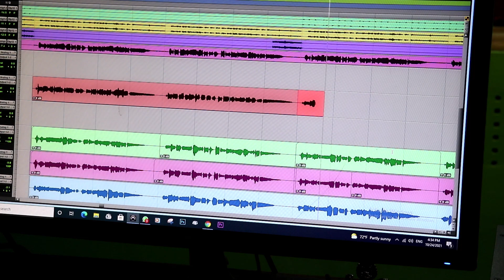Mugu Bus Accident || मुगु बस दुर्घटना २०७८ - Dharmaraj Neupane/Tika Pun/Janga lal Sharki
➤ 🎧 AUDIO CREDITS :-
➤ Bishesh Digital Presents
➤ Song - मुगु बस दुर्घटना २०७८
➤ Vocal - Dharmaraj Neupane/Janga Lal Sharki/Tika Pun
➤ Lyrics -  Janga Lal Sarki/Sarjan Baral
⏩️ Arranger : Bijay Thapa
⏩️ Recordist : Sher Saund
⏩️ Mix//Mastering : Bijay Thapa
➤Instrument Players
    ➤ Madal/Dholak/Tabla: Meghraj lungeli/Kumar Maharaj/Bhuwan Gandharva/Bharat Budhathoki Magar
    ➤ Flute: Gopaldev Ghatani
    ➤ Sarangi: Dharma Gandharva
    ➤ Sanai: Bal Bahadur Jairu
    ➤ Violin/Saxophone: Rabin Karki Dhali
    ➤ Guitar: Sachin Singh/Sanjib Baraili/Deepak Thapa/Anup Das

⏩️ Recording : Bishesh Digital Recording Pvt.Ltd.

➤ 🎬 VIDEO CREDITS :-
➤ Featuring -
➤ Director -
➤ Cinematographer -
➤ Edit -
➤ Color -
➤ MUA -
➤ Post Production - Bishesh Films 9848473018

➤ Audio/Video - Bishesh Digital

यस च्यानल मा रहेका गीत, संगीत तथा Video हरु कपि, Download गरी अन्य Channel, Facebook Page, Facebook wall  वा Group मा  upload गरेको पाएमा प्रचालित कानुन बमोजिम कडा भन्दा कडा कारबाही गरिनेछ । Embedding to a website is allowed.